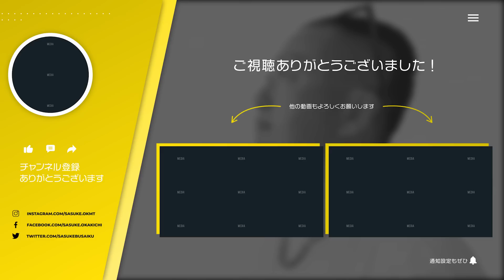【スト2】昨今の情勢を過剰配慮？露骨なキャラ除外に思うこと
昨今の情勢、ロシアのウクライナ侵攻での影響ががゲームキャラまで及んでいる事態に…？
ローソンとスト2のコラボ企画にて、メインキャラクター達のステッカーがもらえるというキャンペーンが行われていましたが、ロシア出身のキャラクター「ザンギエフ」が除外されてしまい、キャラコンプができない状態になっていたそうです。皆さんはどう思いましたか？ぜひコメントお待ちしています。

▮ 各種SNS

▮ 自己紹介

1961年生まれ。83年に創業間もないカプコンに入社、『ストリートファイターⅡ』など、数多くのヒットゲームを生み出す。
03年にカプコンを退社し、ゲームリパブリックを設立。